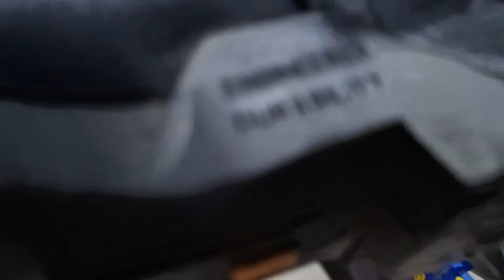SEPATU‼️ORIGINAL‼️ TERBAIK MURAH DI PONCOL 08953. 6040 3529